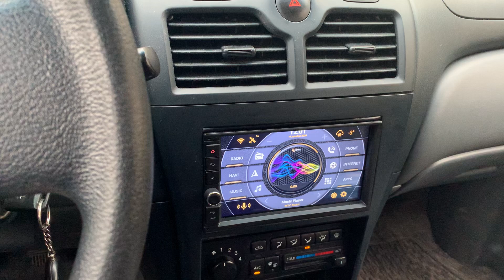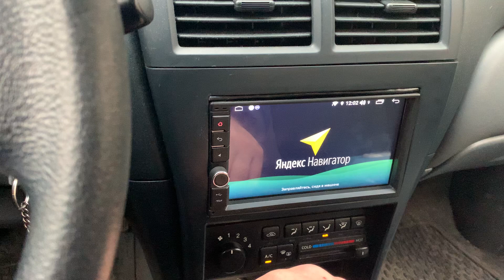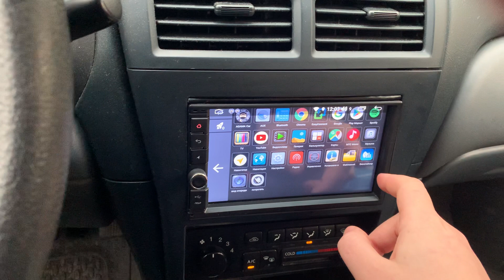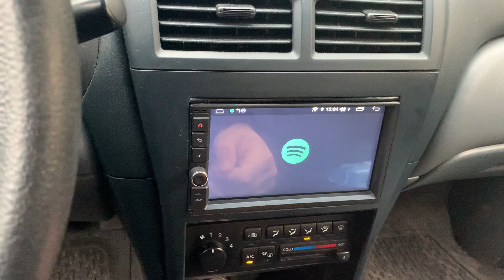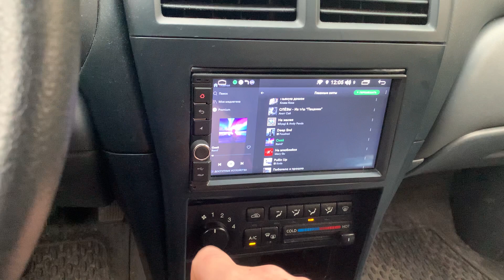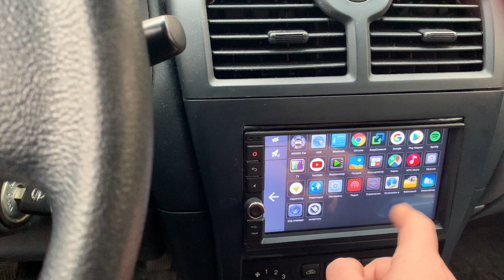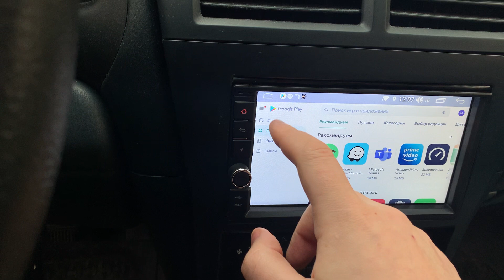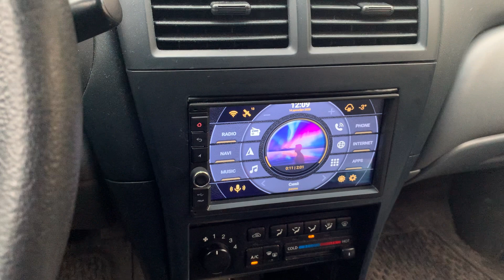Недорогая, надежная 2 din магнитола для семьи в автомобиль.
Здравствуйте уважаемые зрители канала Центр Магнитол!
В этом видео вы увидите и услышите реальный обзор недорогой, надежной 2 din  магнитолы. От владельца авто.
По вопросам установки штатных магнитол ЗВОНИТЕ 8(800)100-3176
Во вопросам покупки и установки продукции UNISON звоните
Наши сайты
Магнитолы Unison autounison.ru
центрмагнитол.рф